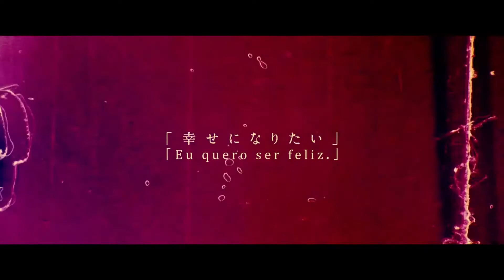PLATINUM END: TUDO SOBRE O ANIME (TRAILER E HISTÓRIA) - DOS MESMOS CRIADORES DE DEATH NOTE!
Platinum End, o manga dos mesmos criadores de Death Note, irá virar um anime. Isso mesmo!

Platinum End já possui até trailer, mas ainda não tem data de lançamento.

Se você quer saber da história do anime Platinum End e ainda ver o trailer, é só dá uma conferida no vídeo que eu te mostro tudo!

Quer continuar por dentro de tudo sobre os animes novos de 2021?